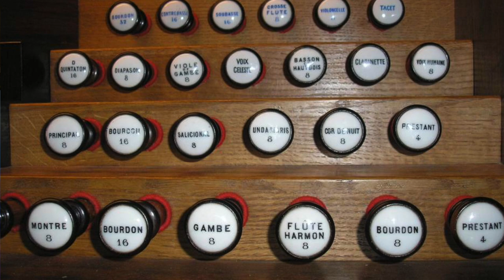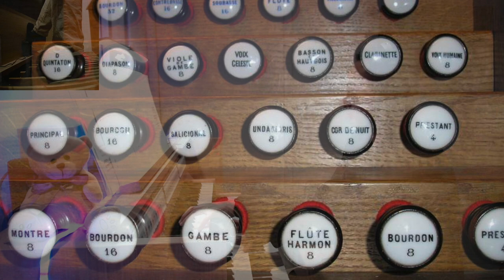Londonderry Air (Danny Boy) - Traditional Irish | Happy St. Patrick's Day | Hauptwerk VI Caen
Well, I finally bit the bullet and upgraded to Hauptwerk VI and I don't regret it! The sound quality has vastly improved and what better way to show this off with Sonus Paradisi's St. Etienne Caen Cavaillé-Coll. This beautiful arrangement was produced by Aubrey Tucker and the link to the score is below. Happy St. Patrick's Day (for tomorrow) and hope you find that pot of gold! May the luck of the Irish be with you all.